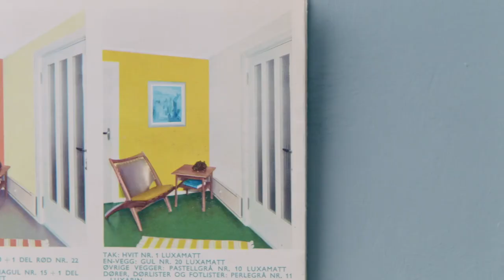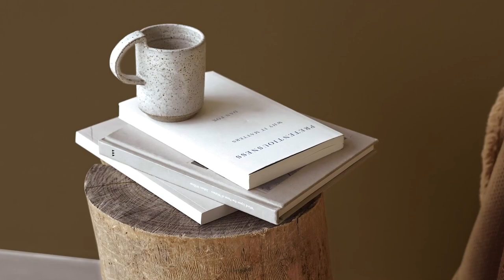Jotun Colour Trends 2021 REDISCOVER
We're super excited to introduce a set of 29 trendiest colours for Jotun Colour Trends 2021!

Build your own colour story with colours ranging from warm rustics to soft neutrals. Explore possibility of self expression with nature-inspired hues and alluring pastels specially curated for you.